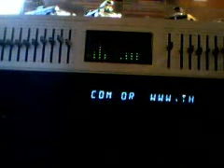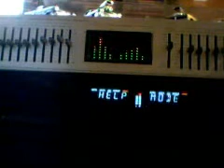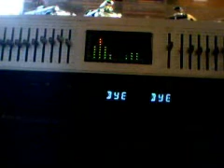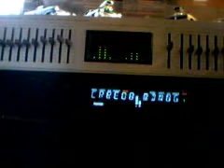Steady B. Mac Daddy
Phillyyyyyyyyyyyyyyyy!